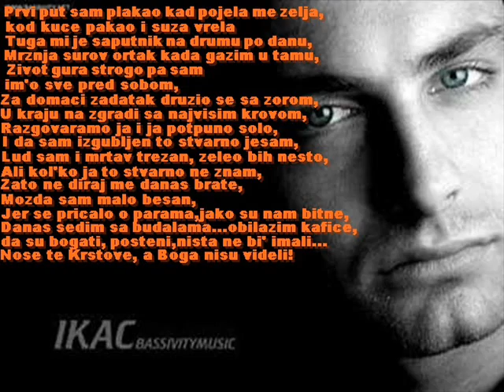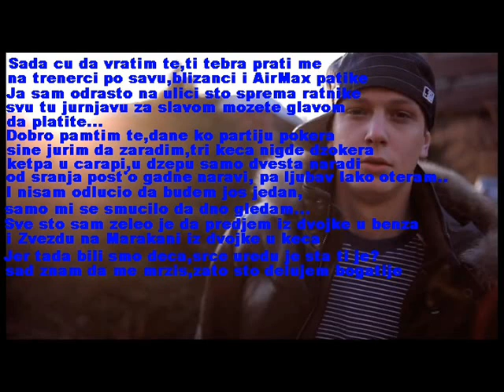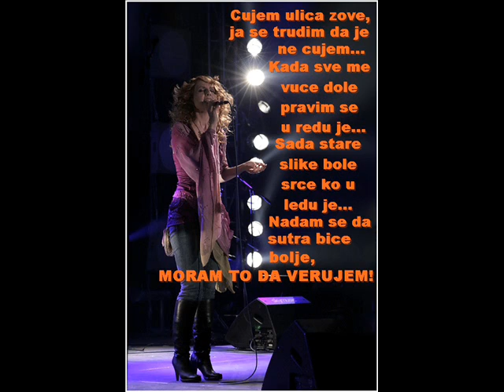VIP - Ulica me zove nazad feat. Aleksandra Kovac [Lyrics]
Lyrics on screen.Tekst na ekranu.